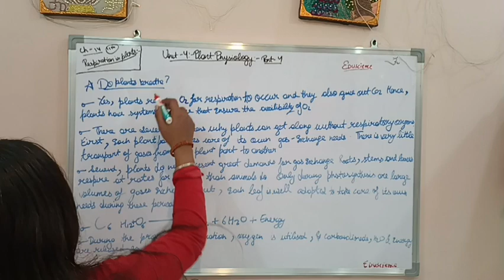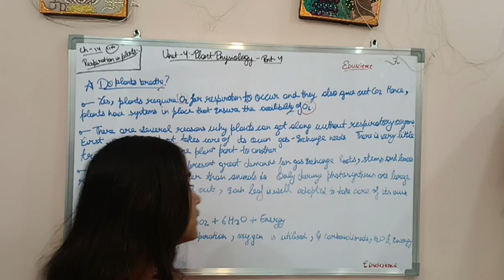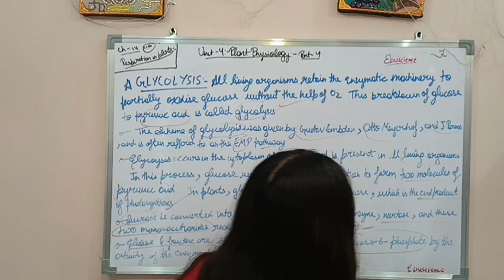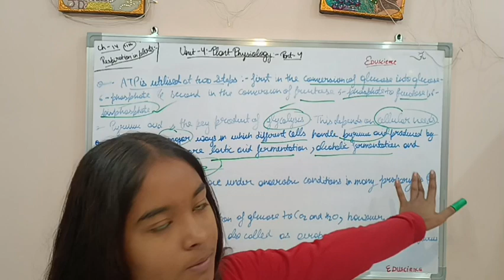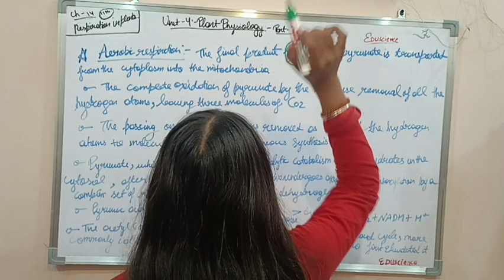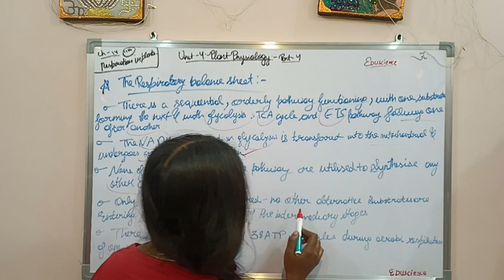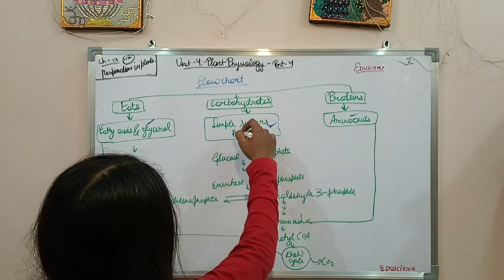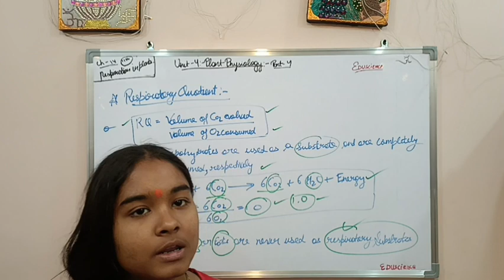This is part 4 of Unit 4 plant ☘️ physiology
This is chapter 14 respiration in plants ☘️ from class 11 ncert book and Unit 4 plant ☘️ physiology from neet 2024 syllabus.The topic included in this chapter are as follows:-
.do plants breath.
. glycolysis.
. fermentation.
.aerobic respiration.
.the respiratory balance sheet.
.amphibolic pathway.
. respiratory quotient.